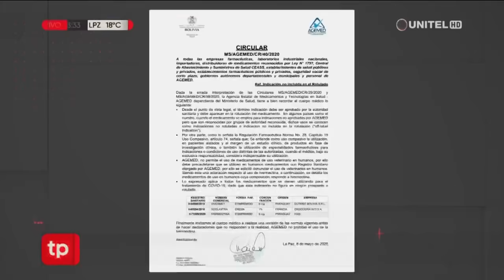Polémica por la propuesta de usar un medicamento veterinario para curar el coronavirus